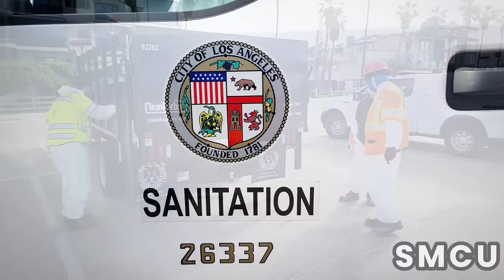Venice Beach Hosts Weekly Friday Cleanup of Homeless Encampments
Los Angeles, CA, March 1, 2024 – In a significant initiative aimed at enhancing public amenities and addressing the challenge of homelessness, the City of Los Angeles has embarked on a comprehensive cleanup operation at Venice Beach. The restrooms at the beach, which have often served as makeshift shelters for homeless individuals, were the focus of this operation, highlighting the city's broader commitment to improving public facilities and the living conditions of its homeless population.

The cleanup operation was a collaborative effort spearheaded by the Department of Public Works and Recreation and Parks, with assistance from Clean Harbors Environmental Inc. Teams were equipped with protective gear to safely handle and dispose of hazardous materials, underlining the city's dedication to ensuring the safety of its workers during the process.

The initiative involved meticulous sorting of debris by the Clean Harbors team, who isolated hazardous items such as batteries and syringes, paving the way for the Public Works team to efficiently manage the collection of non-hazardous waste. This methodical approach reflects the city's holistic strategy in tackling homelessness and maintaining public health standards.

Moreover, the operation is complemented by regular cleanups along the Venice Beach Boardwalk every Friday, with Los Angeles Park Rangers playing a pivotal role in overseeing these efforts to ensure safety and adherence to regulations. This consistent maintenance effort is part of a larger city-wide strategy to provide immediate relief to homeless individuals while also addressing the root causes of homelessness.

Councilwoman Traci Park, through her Housing Coordinator, has been instrumental in facilitating coordination among various city departments involved in the homeless encampment task force.

This recent cleanup operation at Venice Beach is a testament to Los Angeles' ongoing commitment to finding balanced solutions to homelessness. By focusing on both immediate needs and the underlying causes, the city aims to offer sustainable assistance and resources to its vulnerable communities, striving for a lasting positive impact in the fight against homelessness.